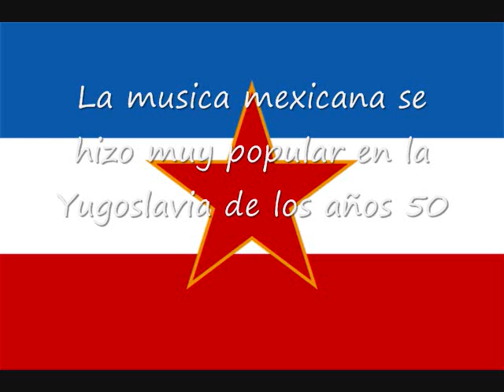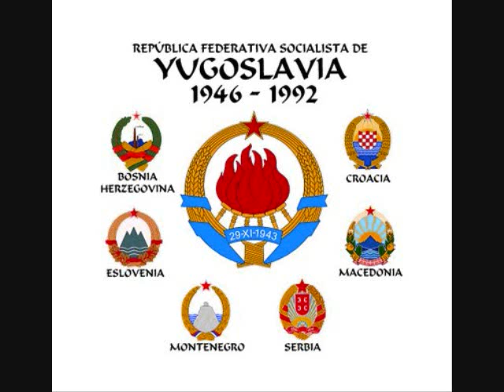Cancion mexicana cantada en Serbocroata